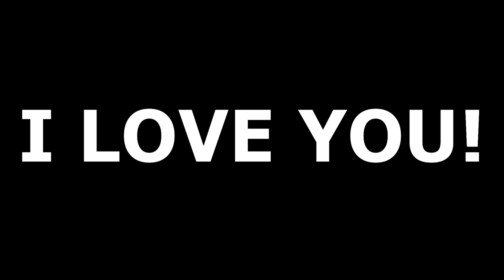The BEST Guyanese Coconut Buns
Granny Bites has taken over the kitchen and is making a delicious Guyanese treat for all of you! Are you ready to make these SOUPER delicious Guyanese Coconut Buns!? Yum! I love you!

Follow Edible Ed's on Instagram @edible.ed.cooks

Hey fellow Creators! Check out TubeBuddy to help you work smarter not harder!